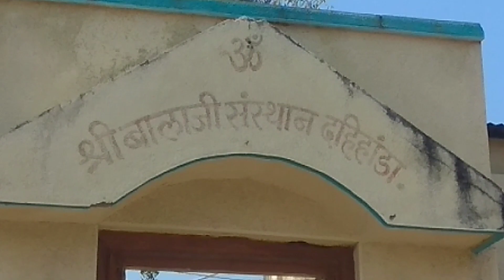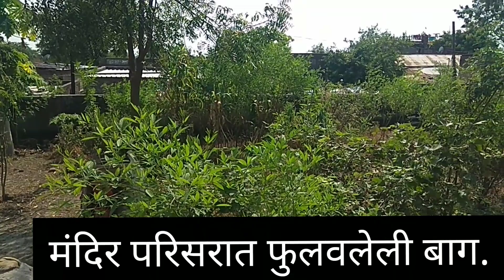पहा ग्रामीण भागातील बालाजी मंदिर 👇 दहीहांडा अकोट अकोला Dahihanda AKot Akola Oct26, 21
दहीहांडा ता. अकोट जि अकोला येथील जागृत व एकदा भेट अवश्य भेट द्यावी असे बालाजी मंदिर.
दहीहंड्याला कसे पोहचावे?
👉 1 शेगांव-देवरी फाटा-कुटासा हा एक मार्ग
2 अकोला-गांधीग्राम-दहिहांडा असे जाता येते.